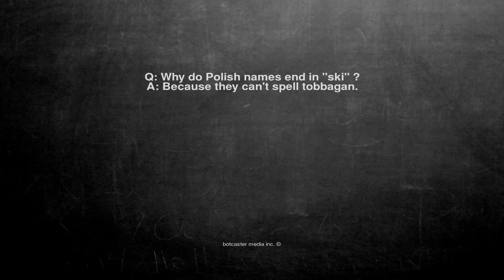Ok, here is the joke. Q: Why do Polish names end in "ski" ? A:...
Q: Why do Polish names end in "ski" ?
A: Because they can't spell tobbagan.